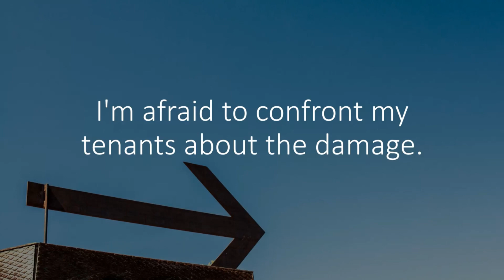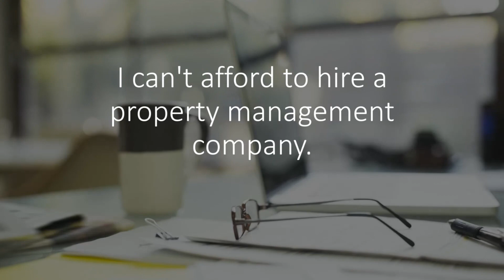How To Approach Confrontation With Tenants And The Damage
Discover effective approaches to confront tenants regarding property damage. Learn strategies for constructive and respectful discussions.